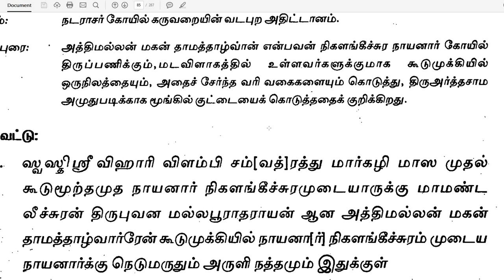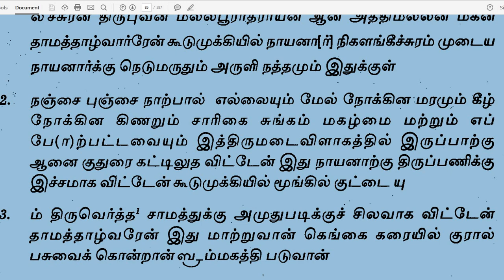அத்திமல்லன் மகன் தாமத்தாழ்வான் கூடுமுக்கியில் நிலத்தை நிகளங்கீச்சுர நாயனார் கோவிலுக்கு கொடுத்த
அத்திமல்லன் மகன் தாமத்தாழ்வான் கூடுமுக்கியில் நிலத்தை  நிகளங்கீச்சுர நாயனார் கோவிலுக்கு கொடுத்த கல்வெட்டு --13 ஆம் நூற்றாண்டின் நெடுசாலை கல்வெட்டுகள் -
நன்றி -திரு.M. ராஜேந்திர வர்மா வக்கீல் (B.K.P.M)